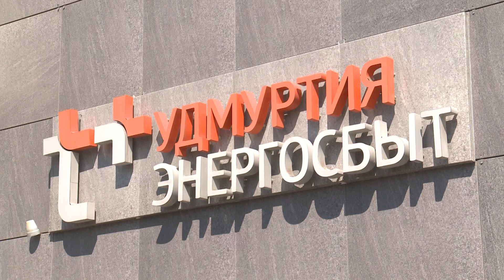На дачу без долгов 28.05.2021